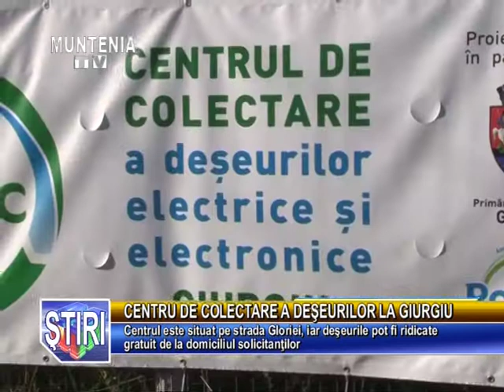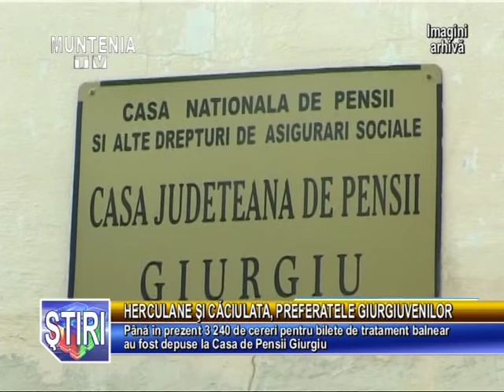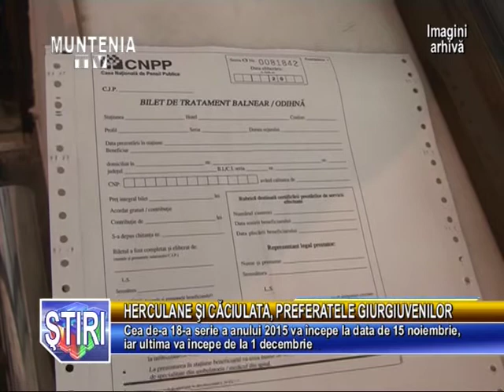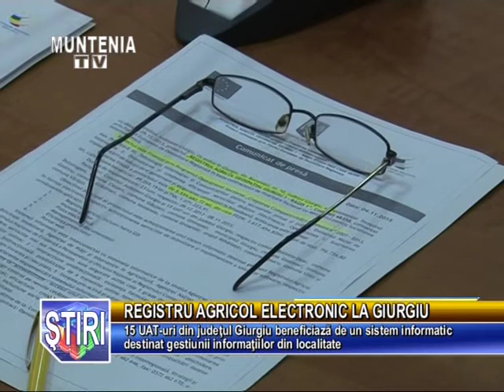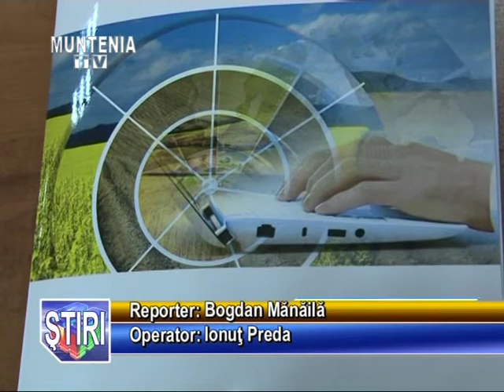Stirile Muntenia Tv 04 Noiembrie 2015